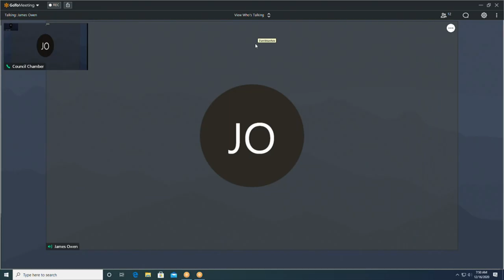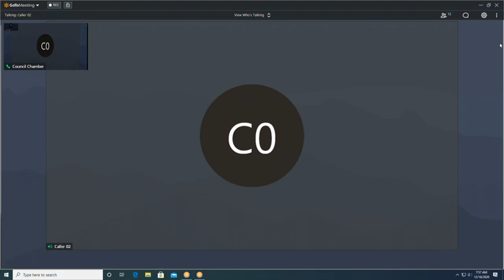RDA 12162020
REDEVELOPMENT AUTHORITY - 7:45 AM
828 Center Avenue, Sheboygan, WI